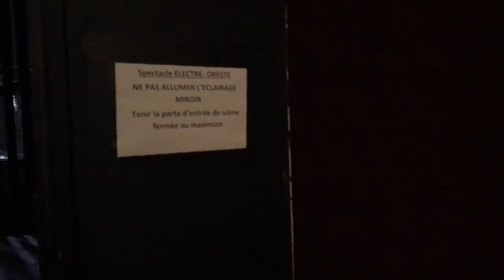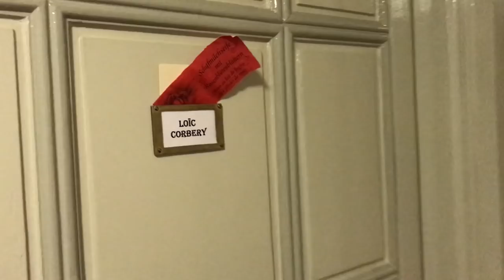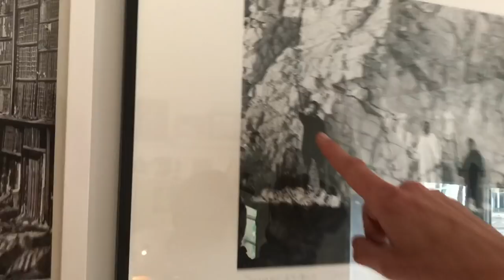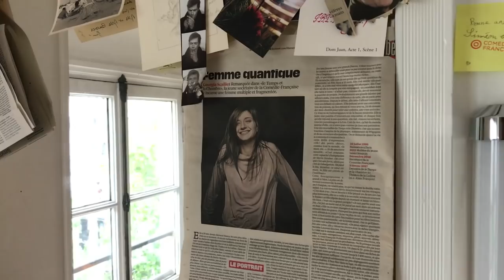DANS LES COULISSES DE LA COMEDIE-FRANÇAISE POUR PATHÉ LIVE | RONAN AU THÉÂTRE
J'ai eu la chance de me glisser dans les coulisses du spectacle Electre / Oreste à la comédie-française avec Loïc Corbery à l'occasion de la captation Pathé live pour le cinéma. Suivez moi dans les couloirs du théâtre, dans les loges et jusque dans le car régie !

Au cinéma
Diffusion Pathé Live 23 mai 2019 à 20h15
Reprises au cinéma les 16, 17 et 18 juin 2019

En tournée
au Théâtre antique d’Épidaure (Grèce) en juillet 2019

En partenariat avec le Festival d’Athènes et d'Épidaure

Traduction française parue aux Éditions Gallimard dans la collection Folio théâtre

DURÉE
2H SANS ENTRACTE

SALLE
logo-richelieu
DOCUMENTATION
ÉQUIPE ARTISTIQUE
Traduction : Marie Delcourt-Curvers
Version scénique : Bart Van den Eynde et Ivo van Hove
Mise en scène : Ivo van Hove
Scénographie et lumières : Jan Versweyveld
Costumes : An D’Huys
Musique originale et concept sonore : Eric Sleichim
Travail chorégraphique : Wim Vandekeybus
Dramaturgie : Bart Van den Eynde
Assistanat à la mise en scène : Laurent Delvert
Assistanat à la scénographie : Roel Van Berckelaer
Assistanat aux costumes : Sylvie Lombart
Assistanat aux lumières : François Thouret
Assistanat au son : Pierre Routin
Assistanat au travail chorégraphique : Laura Aris

Avec :
Claude Mathieu,
Cécile Brune,
Sylvia Bergé,
Éric Genovese,
Bruno Raffaëlli,
Denis Podalydès,
Elsa Lepoivre,
Loïc Corbery,
Suliane Brahim,
Benjamin Lavernhe,
Didier Sandre,
Christophe Montenez,
Rebecca Marder,
Julie Sicard,
Gaël Kamilindi

et
Trio Xenakis : Adélaïde Ferrière, Emmanuel Jacquet, Rodolphe Théry
Othman Louati
Romain Maisonnasse
Benoît Maurin
percussions (en alternance)